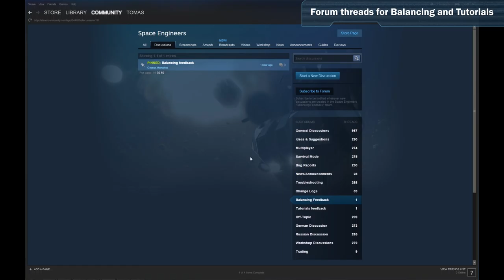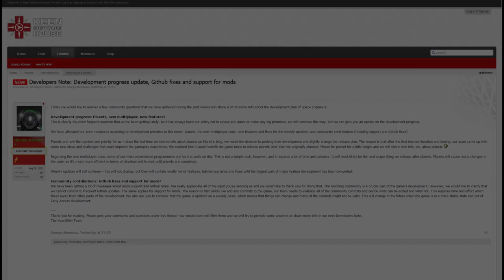Update 01.095 - Rebalancing of systems and components, Tutorial scenario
We have applied multiple changes regarding game-play balance. Main changes were in block and component costs, energy consumption and reactor outputs. Most of the basic blocks that you need early in the game now require only Fe, Si and Ni. More advanced blocks such as large ship blocks and weapons can additionally require Ag, Co, Mg. Moreover, the most expensive blocks will cost some U, Au and Pt. Additionally, a new tutorial has been added that offers instruction on how to fly a ship and use the three ship tools. You must use each ship to navigate through several chambers that demonstrate how to grind, weld and drill as well as how to stock a weld ship’s cargo and how to dock with connectors. Check out the latest Developers Notes where we share some info about the game’s development progress
We would also like to know your opinion/thoughts about the new changes that we are applying to the gameplay attributes and also about the tutorials. For that reason, we have created a new sub-forum where you can post your comments and send us your feedback
Steam Discussions: